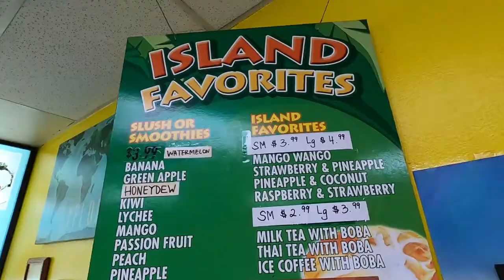Picking up food in quarantine in Californa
I'm heading out  on a rainy day to pick up some Hawaiian food for my family during quarantine in California. I want to show locals it's easy to pick-up food from local restaurants like Aloha Kona in Rancho Cucamonga during the Covid19 quarantine.